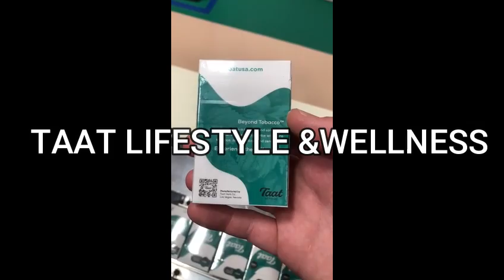TAAT LIFESTYLE & WELLNESS PRODUCTION FACILITY (TAAT) (MOLOF)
TAAT LIFESTYLE & WELLNESS PRODUCTION FACILITY (TAAT) (MOLOF) - RICH TV LIVE - JULY 17, 2020

a community for stocks, news, and trending topics.